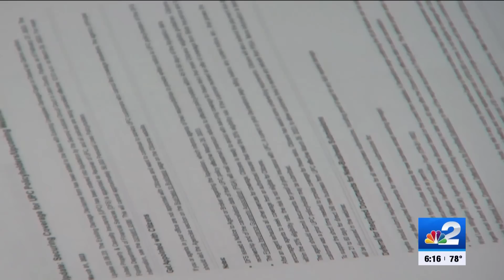Florida homeowners brace for 40% increase in insurance rates